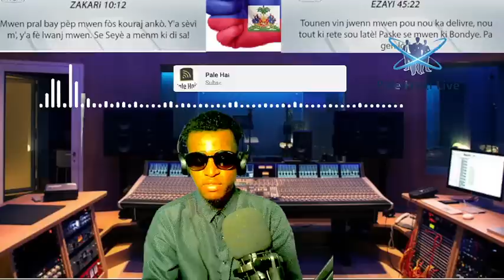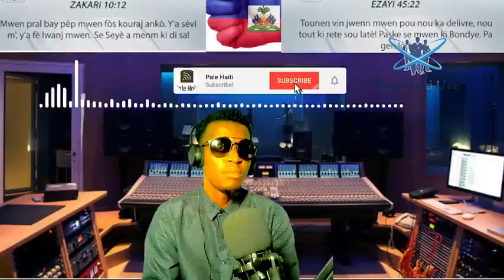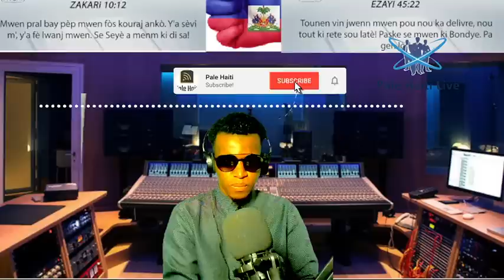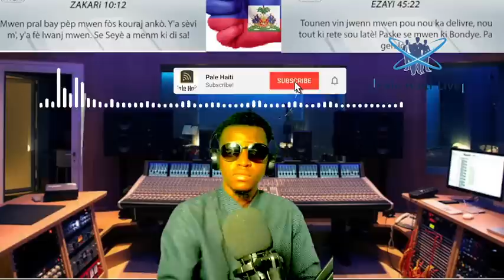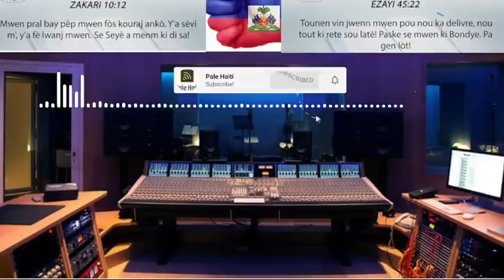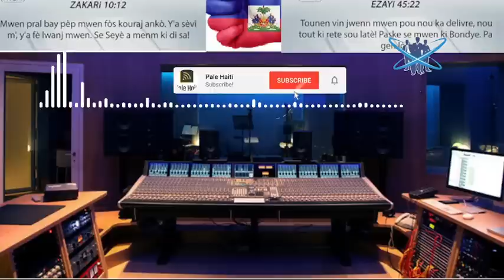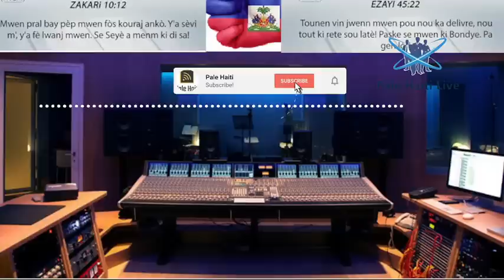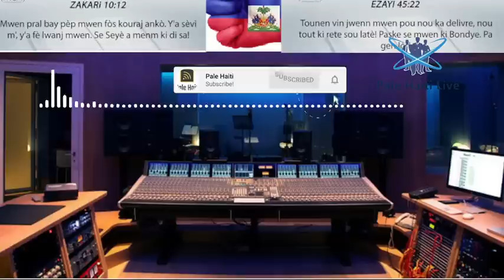GWO PWOBLEM POU AYISYEN SENDOMENG